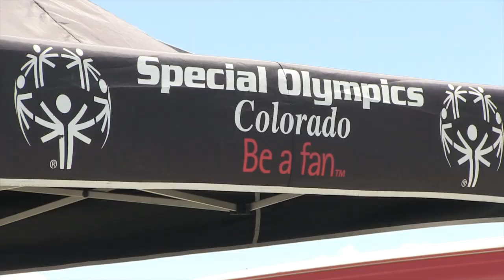Special Olympics Plane Pull 2013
Special Olympics Plane Pull for Charity at DIA!